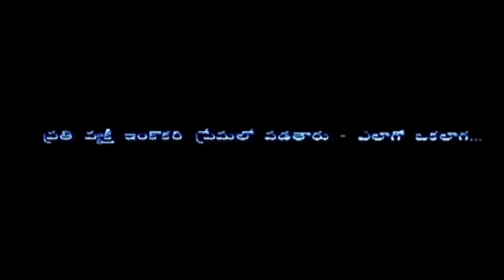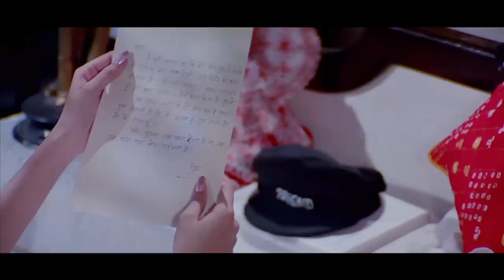Maine Pyar Kiya HD In Telugu | ప్రేమ పావురాలు | Salman Khan | Bhagyashree | Rajshri Movies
Watch This Super Hit Telugu Movie Maine Pyar Kiya In HD Telugu Only On @rajshritelugu

 Maine Pyaar Kiya (ప్రేమ పావురాలు )is a 1989 Indian musical romantic film, written and directed by Sooraj R. Barjatya in his directorial debut. Starring Salman Khan and Bhagyashree in the lead roles, it was produced by Rajshri Productions. Maine Pyar Kiya tells the story of the two friends Prem and Suman, who gradually fall in love with each other. It is the debut of Khan in a leading role after he appeared in Biwi Ho To Aisi (1988) in a supporting role.

                    Although Karan and Kishan have been friends for years, they have grown apart and had little in common. The widower Karan is a poor mechanic who lives in a humble house in the countryside. Kishan is a rich man with a vast business empire and little time for old friends. However, when Karan prepares to work abroad and earn more money, he turns to Kishan to solve a problem. Will Kishan let Karan's daughter Suman (Bhagyashree) stay at his house? Kishan cannot turn down his old friend's request and Suman comes to live with his family. At first, country girl Suman is ill at ease in the huge mansion. She is befriended by Kishan's son Prem (Salman Khan), who assures her that he has no romantic interest in her and that a boy and a girl can be platonic friends. The pair share outings and confidences and all seems to be going well.
Then Prem takes Suman to a party, organized by some of his rich friends. They humiliate Suman and accuse her of scheming to marry Prem. Suman leaves in tears and distances herself from Prem. At that point, Prem suddenly realizes that he has fallen in love with her. With the aid of his mother (who likes the unassuming Suman) and his comic friend Manohar, Prem sets out to win Suman's heart. He succeeds, but Kishan balks at the romance, as he does not want his son to marry a poor nobody. He prepares to send Suman home in disgrace. At this unfortunate moment, Karan returns from overseas. Kishan accuses him of plotting to match Prem and Suman. Karan and Kishan quarrel and Karan and Suman return to their village humiliated.
Prem refuses to accept the separation. He defies his father and is disinherited. He goes to Suman's village and begs to be allowed to marry her. Karan, angered by Kishan's accusations, says that he will allow the marriage on one condition: Prem must prove that he can support his wife by his own efforts. Prem then works as a truck driver and laborer in the nearby quarry. At the end of the month, when Prem is ready with the required money and comes to win over his lady's father, he is ambushed by his enemies. They nearly succeed in killing him, but he survives. Karan harshly dismisses Prem's efforts, but his stoic determination melts Karan's heart, and he agrees to let Suman marry Prem. By the end of the movie, the estrangement between Karan and Kishan has ended, too. Prem and Suman live happily ever after.